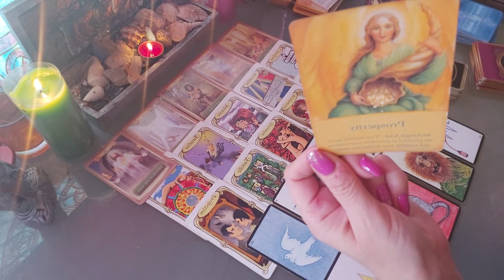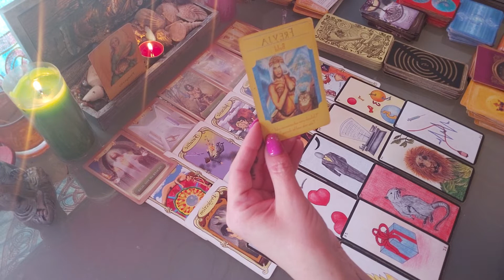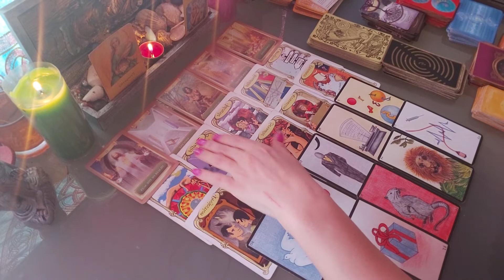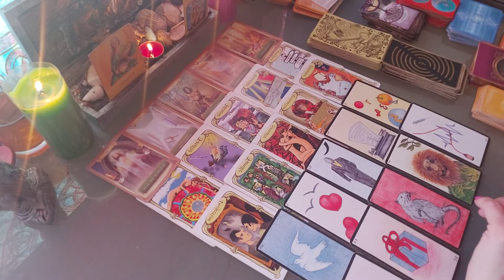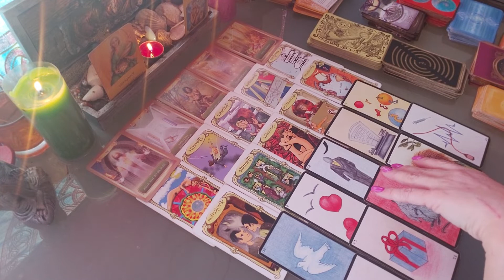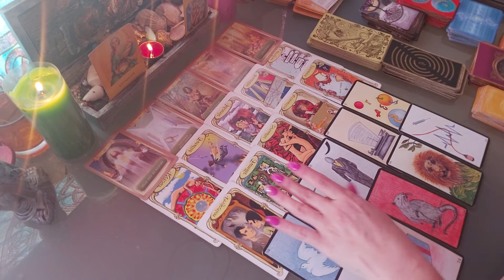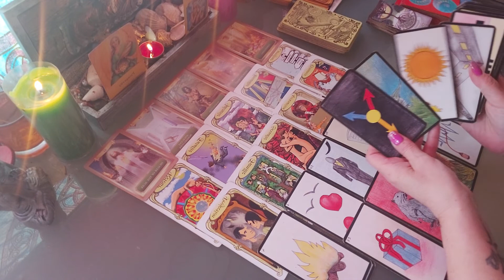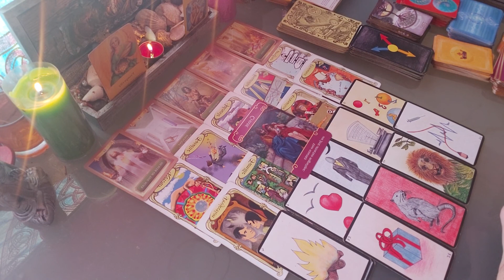BELIER FEVRIER 2020 🕊🕊 15 AU 30 FÉVRIER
BELIER FEVRIER 2020 🕊🕊
TIRAGE GENERAL DU 15 AU 30 FÉVRIER 2020 POUR LES BELIERS  AVEC ORACLES ET DIFFERENTS TAROTS.

TIRAGEMENSUEL SHIVASHANDRATAROT TAROT TIRAGE MOIS HOROSCOPE GUIDANCE FEVRIER 2020#AMOUR#BELIER

AIDE POUR MA CAGNOTTE LEETCHI SI VOUS LE DéSIREZ